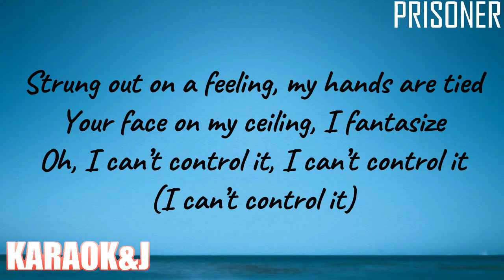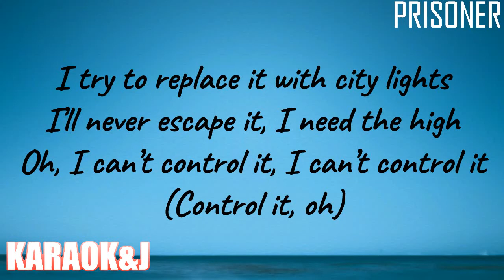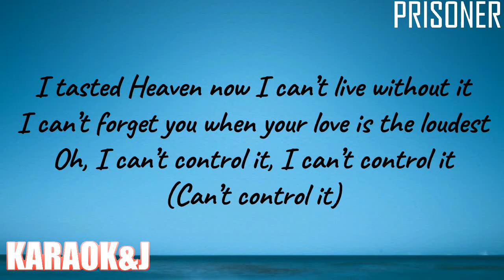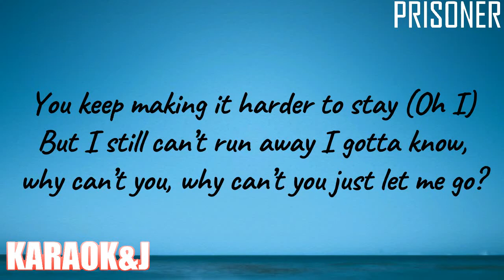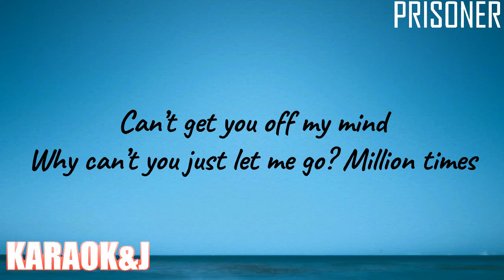Prisoner - Miley Cyrus ft. Dua Lipa (Instrumental Karaoke) [KARAOK&J]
Miley Cyrus ft. Dua Lipa - Prisoner (Karaoke Version)

Watch the Karaoke Video of the song "Prisoner" by the singer ''Miley Cyrus" ft. "Dua Lipa'' made by KARAOK&J.